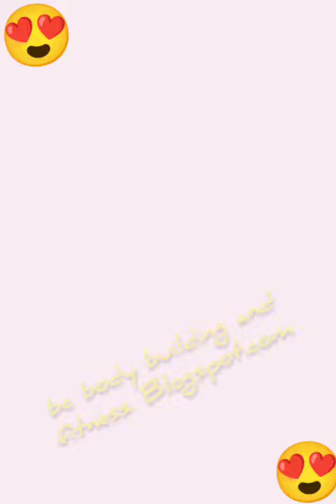Cute Sexy Huge Muscle Hairy Chest Lists. Amazing Hairy Muscle Daddy Hairy Muscle Bodybuilder STUD(1)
Cute Sexy Huge Muscle Hairy Chest Lists. Amazing Hairy Muscle Daddy Hairy Muscle Bodybuilder STUD

Some of the most muscular and hairy bodybuilders. Strong, handsome men with giant and sexy hair

Sexy Hairy Muscle Indian Bodybuilder Roshaan Amir. So Sexy Hairy Muscle Bodybuilder

Muscular, Handsome Greek God, Blonde Bodybuilder. Great Aesthetic Abdominal Muscles. Beautiful Hair and Boxers Manuel Santa Lucia

Dress Shirt for Muscular Men ideas, Hairy Muscle Man Daddy, Hairy Muscle Model  Hairy Bodybuilder

He's like a great statue. Blue eyes and nice trousers. Green t-shirt. Great sporty dress. big biceps

What about such a sexy and handsome man? There is an aesthetic mystery in his walk. great combination

A wonderfully handsome brunette, sexy and muscular man with sexy tattoos. Super sports suit. sexy green dress

What to do for strong and muscular breasts? Effective exercise for wonderfully big, muscular, shaped and aesthetic breasts

Do you want such muscular, hairy and huge giant chest? This move is best for building muscular